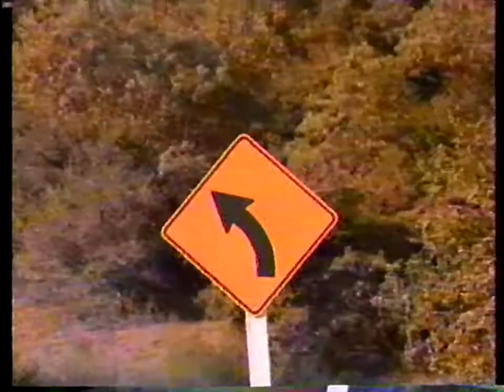Disney Channel ident - Driving (1991)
From a VHS recording of The Sword in the Stone (Disney Channel) dated June 16, 1991.

Deinterlaced and upscaled to 720p using AviSynth and QTGMC.

Cassette: GE HI-FI T-120
VCR (recording): GE VG-7725
VCR (playback): Panasonic AG-1980
Capture: ATI TV Wonder 600 USB